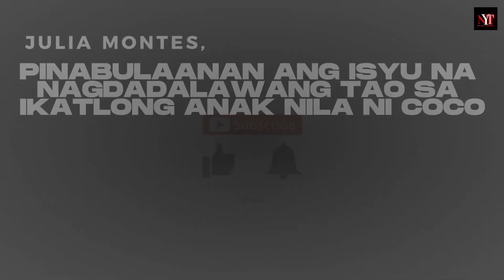FINALY! JULIA MONTES UMAMIN NA!